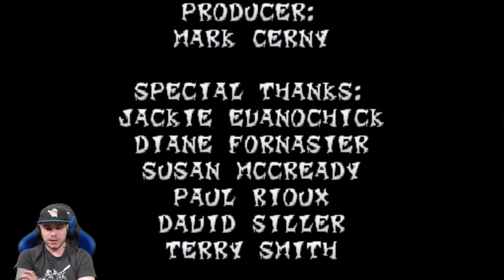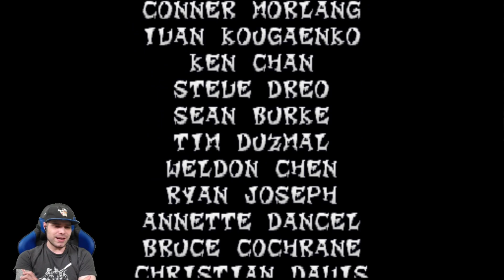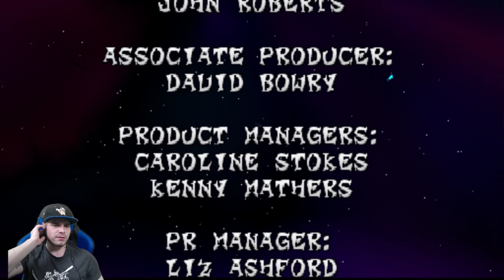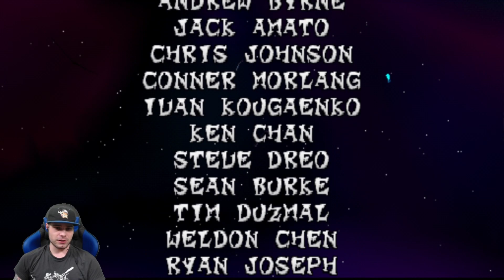🦊Let's Play Crash Bandicoot 2: Cortex Strikes Back 100% Part 12 Crash VS Dr. Neo Cortex🦊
SPIELEBESCHREIBUNG
Cortex Strikes Back ist ein Video-Spiel, dass für die PlayStation 1  konzipiert wurde. Dies ist das zweite Spiel von Naughty Dog, das entworfen wurde. Das Spiel initiiert ebenso nach   Crash Bandicoot 1 , wo Cortex von seinem Schiff fällt, binnen des Kampfes mit Crash. Cortex ist in eine Grube gefallen, wo er einen pinkfarbenen Kristall findet. Ein Anno später, macht sich N. Gin zum Partner von Crash um ihn los zu verschicken um   25 Diamanten auf der Erde zu finden (genauer: in den Ländern und Areale der Welt). Es existieren ein Problem, dass beim Absturz des Raumschiffes viele Verbündete verloren gerannt sind. Cortex verlangt gleichwohl von ihm, dass wir ihm beistehen, er benötigt 25 Kristalle, um die Erde zu retten. Crash, der komfortabel am Strand liegt, wird von seiner Schwester Coco in seiner Entspannung unterbrochen, die ihn bittet, Batterien für seinen PC zu finden. Crash wird innerhalb der Suche von Neo Cortex in einen Teleportationsraum geschickt, der die Mission erwähnt, die 25 Kristalle zu beschaffen. Dieses Videospiel führt Crash vonseiten 35 Levels, verteilt auf sechs Kameras: 25 normale, 5 Geheimnisse und 5 Kameraköpfe. 5 Bosse sind Ripper Roo, Komodo Brüder und Joe, Tiny Tiger, Dr. N. Gin und Dr. Neo Cortex (es ist ein sechster Chef, Bearminator, die nicht als Leiter der Videokamera angezeigt wird, nichtsdestominder auf einem normalen Niveau). In jedem normalen Level existieren 1 Kristall und immerhin 1 Edelstein. Der Kristall geht in der Ebene verloren, binnen Sie sämtliche Kisten nehmen müssen, um den Edelstein zu erhalten, der sich in allen Ebenen befindet. In wenigen Levels kannst du einen weiteren Edelstein oder einen Farbedelstein (rot, blau, grün, gelb und violett) erhalten, um die 42 Edelsteine ​​zu erhalten. Die mehrheitlichen von ihnen werden unter Zeitrennen bekommen, einen verborgenen Warp-Raum, der an einem speziellen Ort  ist.  Alle normalen  Levels haben eine Bonus-Round und viele von ihnen sind geheime Bonus-Rounds von Edelsteinen. Es existieren 5 Zeitkammern, von denen jede Platz zum Speichern des Spiels offeriert. Sie sind vertikal übereinander angeordnet und werden durch einen Aufzug konnektiert, der entsperrt wird, indem die fünf Kristalle der Ebenen der Zeitkammer zentral werden. Es existieren eine Geheimkammer, die zu den 5 Geheimstufen führt, trotz alledem sind die anfangs gesperrt. Die Zielsetzung ist es, sämtliche Edelsteine ​​und Kristalle zu sammeln, die über die Ebenen verteilt sind. Auf dem Weg können wir Wumpa-Früchte pflücken, mit jeweils 100 erhalten Sie ein zusätzliches Leben und Aku-Aku-Masken, die uns Sicherheit vor kleineren Feinden bieten.

MEHR DATEN:

TITEL: Crash Bandicoot 2(Cortex Strikes Back)
ENGLISH TITLE: Crash Bandicoot 2(Cortex Strikes Back)
ENTWICKLER: Naughty Dog
PUBLISHER:  Sony Computer Entertainment Activision
SYSTEM: Playstation 1
DEUTSCHLAND RELEASE: 5 November 1997
Algorithmus Worth Key